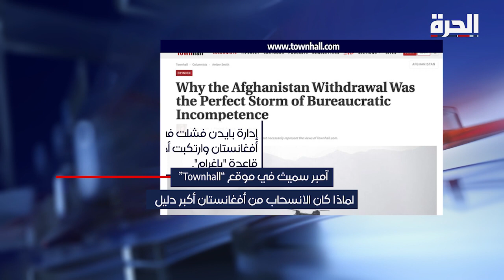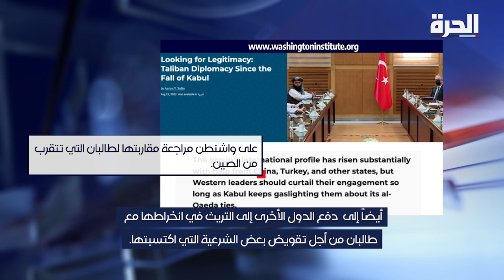الصحافة الأميركية: طالبان فوتت عدة فرص للحصول على دعم دولي